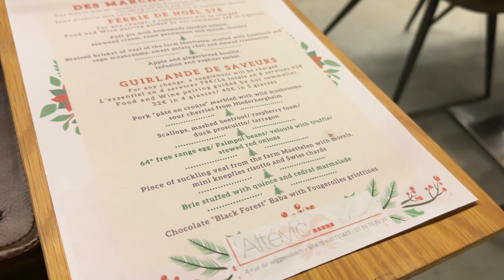Babymoon at the Christmas Markets in Colmar and Strasbourg, France vlog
Join Thomas and Jazmarae on their unforgettable babymoon journey as they explore the magical Christmas Markets in Colmar and Strasbourg, France! In this enchanting vlog, they delve into the heart of Europe's festive spirit, discovering the magic of the holiday season against the backdrop of historic towns adorned with twinkling lights and festive decorations.

From the quaint cobblestone streets of Colmar to the grandeur of Strasbourg's Cathedral Square, follow along as Thomas and Jazmarae wander through stalls with handcrafted nutcrackers, affordable mulled wine, and yummy local delicacies. Experience the joy of the season as they embrace the festive cheer, sampling traditional treats like Munster cheese pretzels and Nutella crepes, and marveling at the intricate craftsmanship of artisanal goods.